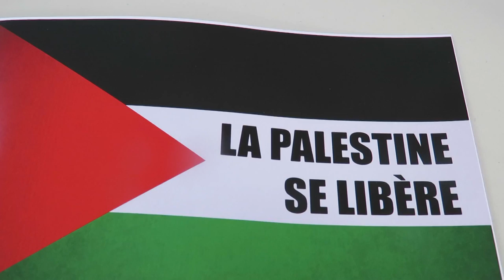Produce evaristo peguero la palestine libéré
la protesta